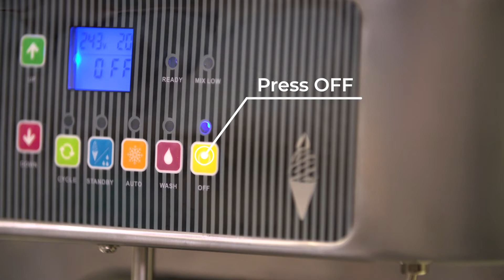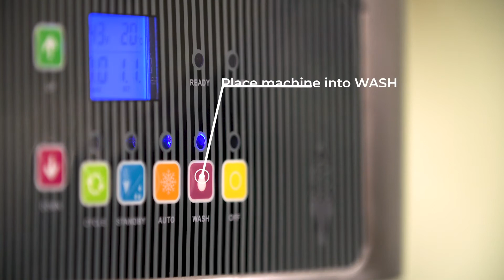How to Clean Proserve Soft Serve Machines